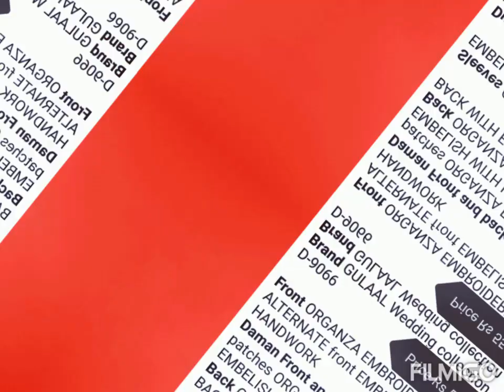💞new arrival fancy luxury dresses for cute girls and ladies💞shorts utubeshorts💞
💞new arrival fancy luxury dresses for cute girls and ladies💞shorts utubeshorts💞full embroidery with guaranteed colours#premier febric beautiful designs💞weeding and parties#mohid dress and fashion786# Unstich Clothes, 43.5500, sunglasses💞💞